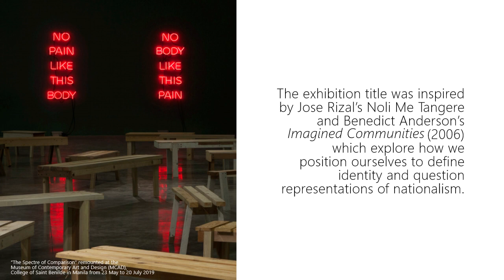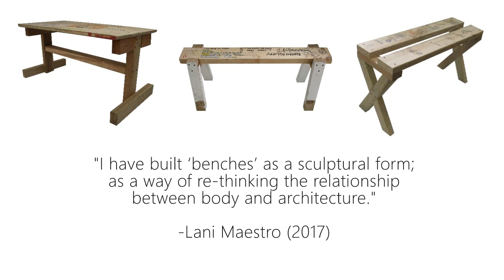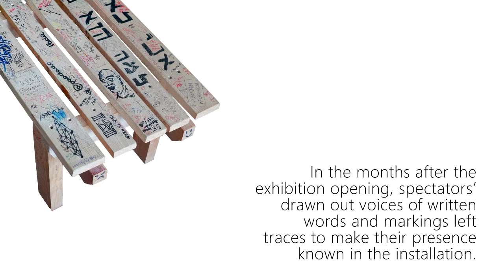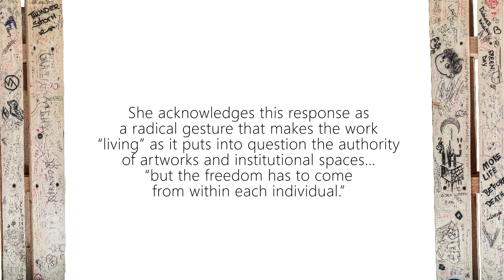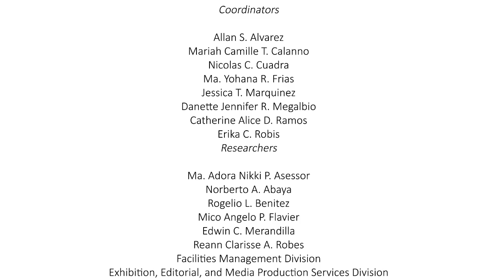meronmeron by Lani Maestro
The NationalMuseumPH, through the Gender and Development Focal Point System and the Office of Deputy Speaker Loren Legarda re-launched a selection of wooden benches from the original installation by Artist Lani Maestro entitled, “meronmeron” at the Reception Room of the NM of Anthropology from March to May 2020. Ten (10) days after its opening, the National Museum of the Philippines (NMP) temporarily closed due to the Enhanced Community Quarantine. As we officially end the exhibition, we are sharing this video for those who were not able to view the exhibition at the NMP.

Video by MYR Frias / Ethnology Division
©National Museum of the Philippines (2020)

The Spectre of Comparison images from the Digital Booklet of the 5th Venice Biennale at the Philippine Pavillion at MCAD Manila.